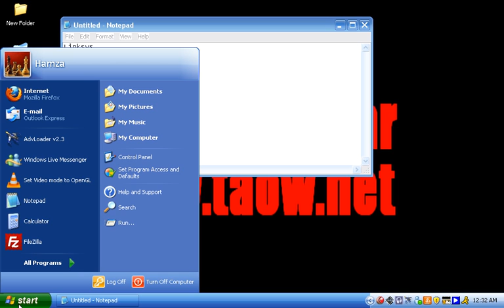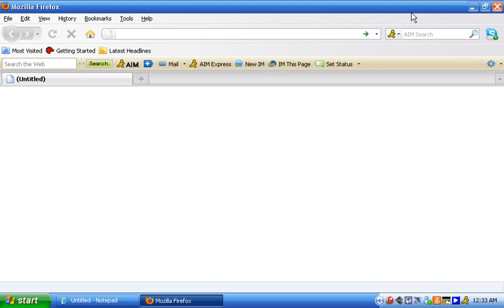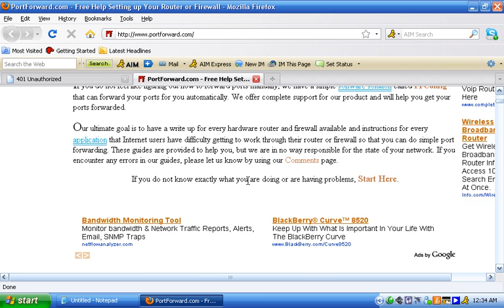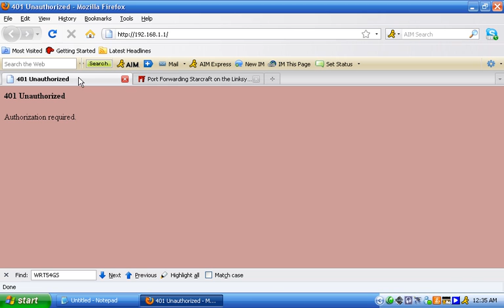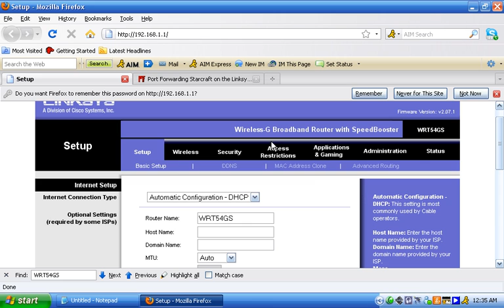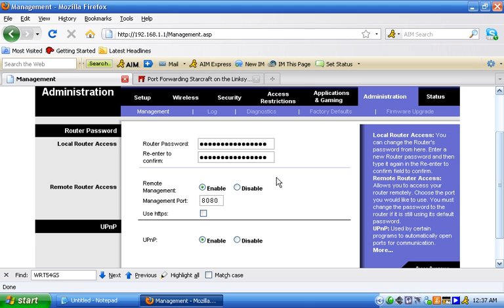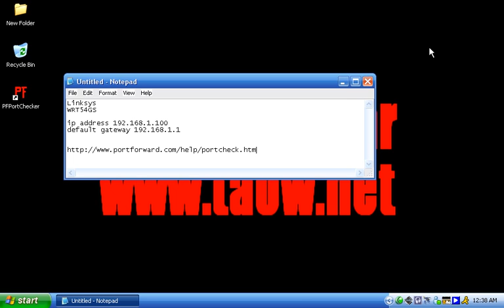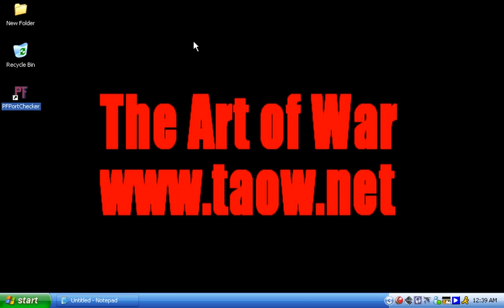TAoW.net Tutorials - Opening Router Ports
This is a simple step by step tutorial on how to open your router ports to allow you to host games.  This tutorial shows port opening for Starcraft; however any game can be used.  The steps are exactly the same.  For more help and information, contact Rico